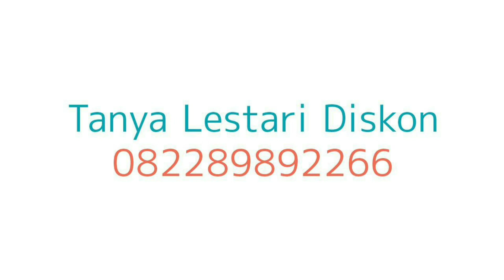Vlog32. BUBER MEWAH DISKON WAAAH !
Selalu ada pilihan yang hemat dari BPR Lestari untuk berbuka puasa.

Lebih hemat 40% pakai Ecard Prioritas Lestari First/The Royal di Oura Malang .

Berlaku setiap hari dengan periode promo hingga 31 Mei 2021.
Yuk segera gabung menjadi Nasabah Prioritas BPR Lestari dan dapatkan lebih banyak diskon nya.